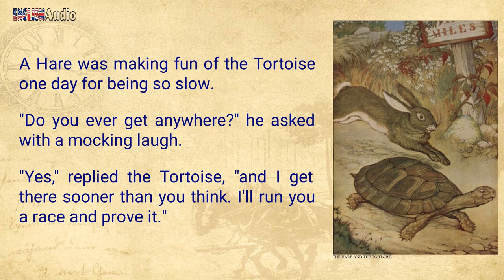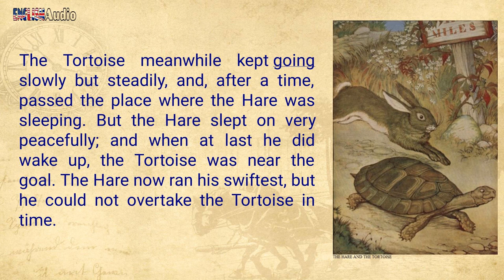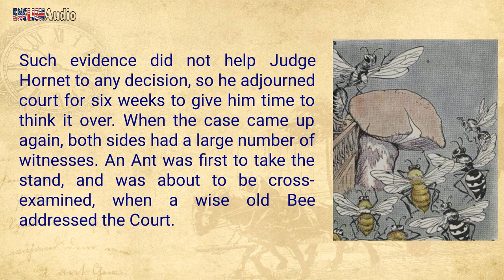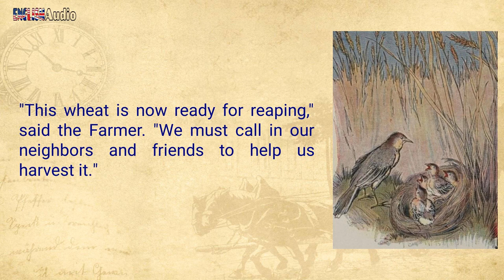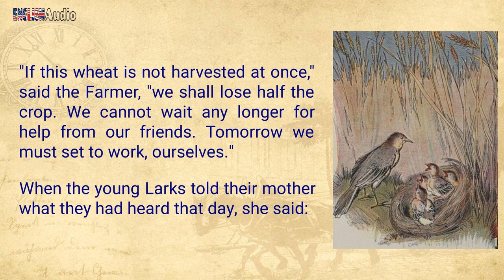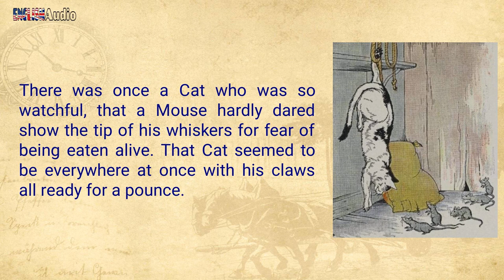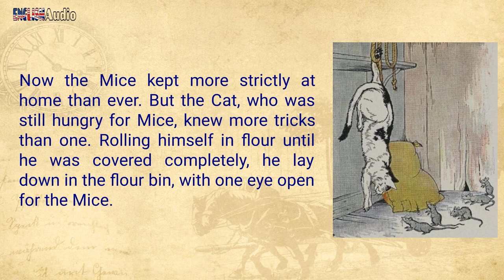Section 32 ✫ The Aesop for Children ✫ Learn English through story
Learn English through story "The Aesop for Children". Enjoy interesting fables and practice your listening and reading skills with audiobook. This video with text synchronized will help you understand the fables easier.

✫ Aesop (circa 620 – 564 BCE) was a Greek fabulist and storyteller credited with a number of fables now collectively known as Aesop's Fables.

Aesop's fables are some of the most well known in the world and are intended to teach a variety of moral lessons. But instead of being long-winded and serious, these lighthearted tales are full of talking animals and often silly situations.

This collection features 146 best-loved fables of Aesop in 37 sections.

✫ Fables in Section 32:
  • 00:04 The Hare and the Tortoise
  • 01:11 The Bees and Wasps, and the Hornet
  • 03:05 The Lark and Her Young Ones
  • 04:51 The Cat and the Old Rat